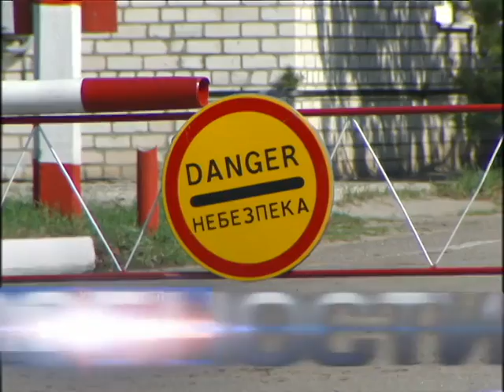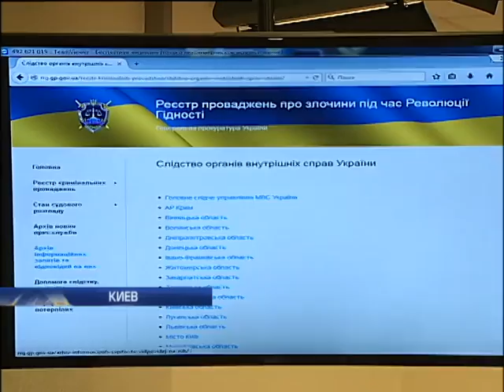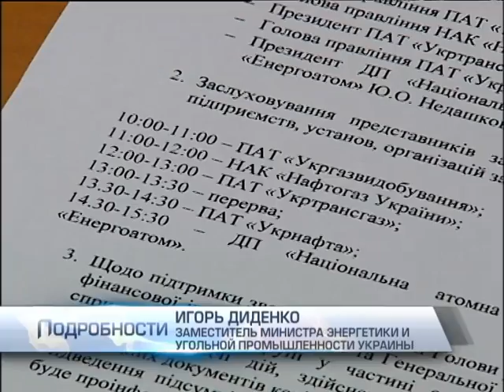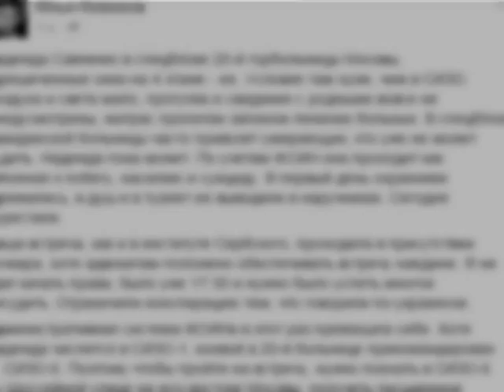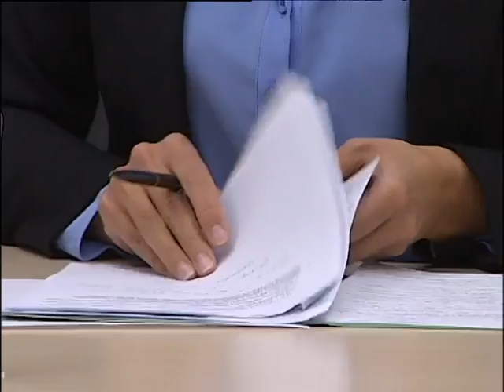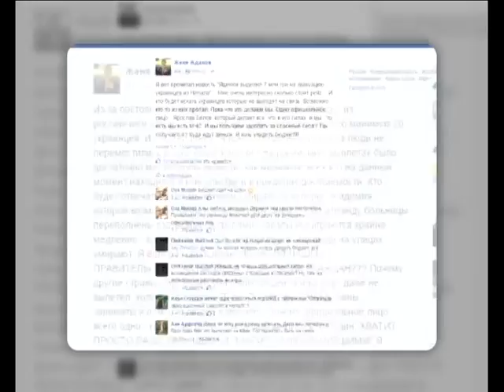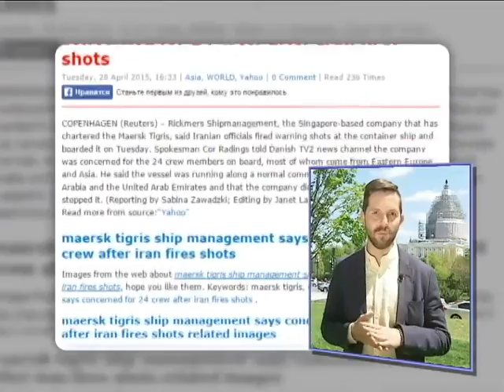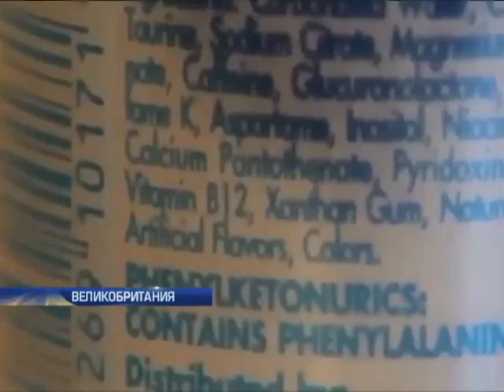Подробности, выпуск за 29 апреля 2015